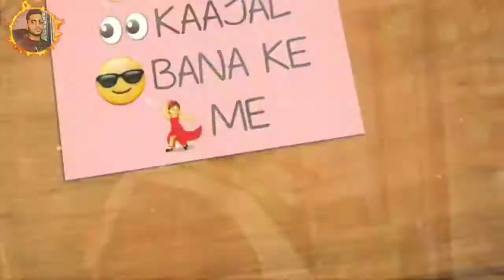6 March 2021